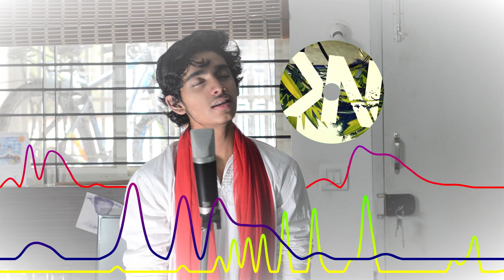Kaalam | Indu Ninna Edurali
A short mash-cover of:
Kaalam - Job Kurian (Malayalam)
Indu Ninna Edurali (Kannada)

Microphone: M-audio Avid producer USB microphone
Audio editing softwares: Ignite by AIR Music
Camera: Nikon D5100
Video Editing app: Shotcut